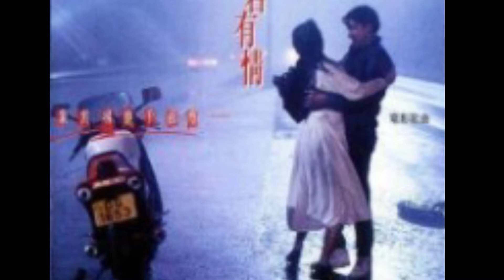😇🤣🦁 린 💕💜 잊지 말기로 해~ 🌼🌺 ⏰